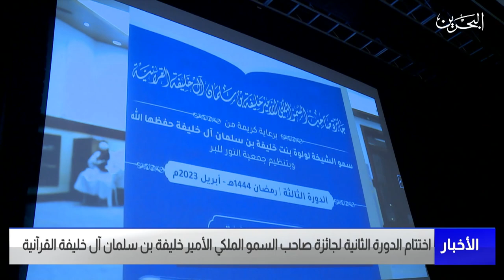البحرين مركز الأخبار : اختتام الدورة الثانية لجائزة صاحب السمو الملكي الأمير خليفة بن سلمان القرآنية